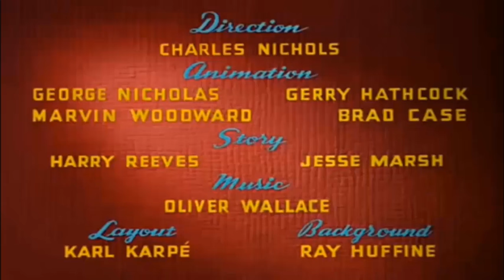ᴴᴰ Pato Donald y Chip y Dale dibujos animados - Pluto, Mickey Mouse Episodios Completos Nuevo 2023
Sorry for uploading the videos without permission. Please do not remove the videos in my channel out of Youtube. Thank you very much.
ᴴᴰ Pato Donald y Chip y Dale dibujos animados - Pluto, Mickey Mouse Episodios Completos Nuevo 2023 HD.